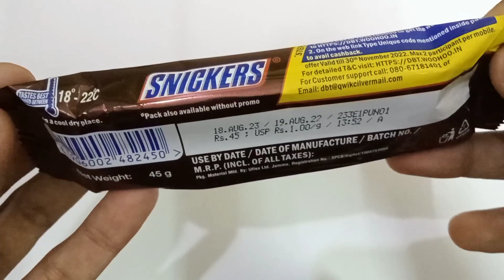New*Mini v\s big*Snickers ASMR#snickers